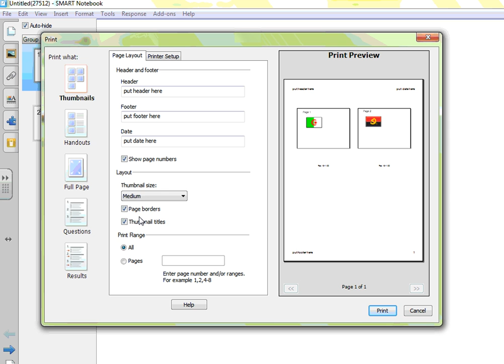32 printing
How to print a SMART Notebook page.